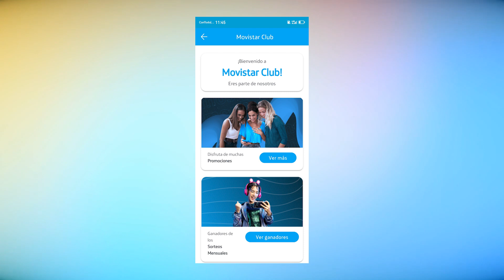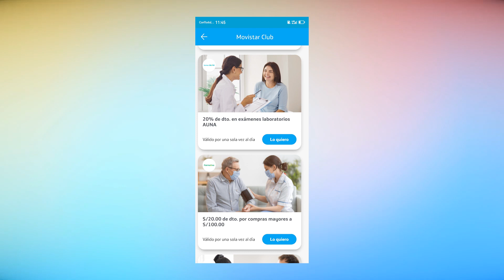¿El regreso de Movistar Prix? - La nueva cuponera de